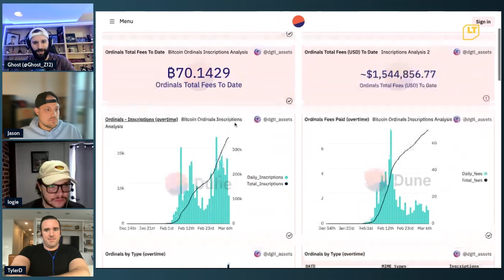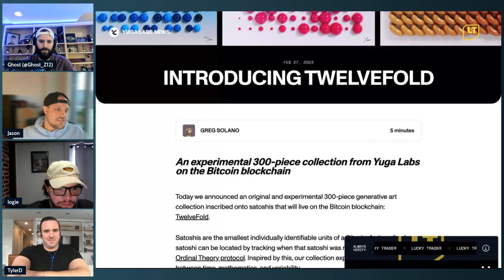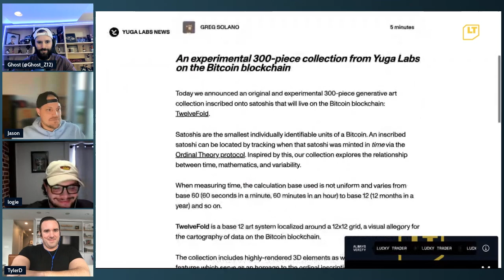The NFT Roundtable — Yuga's Bitcoin Blast Off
Episode 1! The LT Roundtable chops up all the latest news in the NFT space, including Yuga's TwelveFold auction results and the BTC Ordinal craze. We also play NFT Fortune Teller, with some spicy predictions on winners and losers of various projects in the coming year.